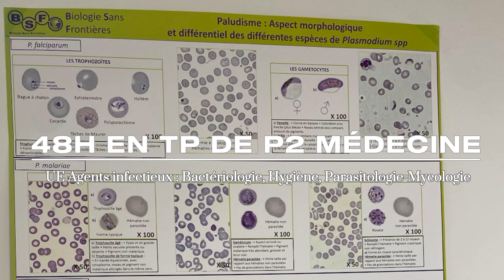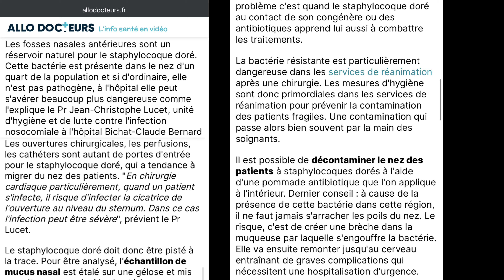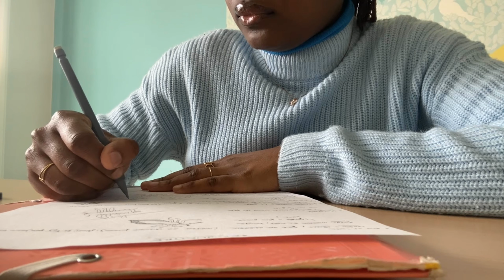48H AVEC MOI EN TP DE P2 MÉDECINE (mini medvlog) 🦠🥼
48H AVEC MOI EN TP DE 2E ANNÉE DE MÉDECINE — Bon visionnage de cet épisode spécial de la série MEDVLOG !

FAQ  👩🏾
▫️Arlène
▫️21 ans
▫️3ème année de médecine (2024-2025)
▫️PASS 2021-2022 | LAS2 SPS 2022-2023

J’espère que cette vidéo t’a plu, si c’est le cas n’hésite surtout pas à la partager mais surtout liker, commenter et t’abonner pour que je sache si ce genre de contenus te plait et comment je peux l’améliorer 😉 Sois béni(e) 🤍

PS : j’ai dû remplacer certaines images observées par d’autres trouvées sur internet très ressemblantes à cause des droits…

MATÉRIEL 🎥
▫️Caméra : iPhone 11
▫️Montage : CapCut
▫️Miniature : Canva